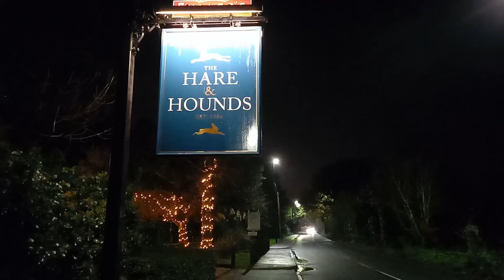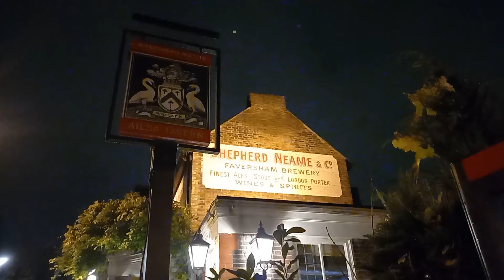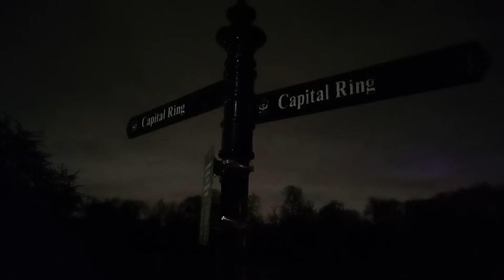West London Short Trip No 01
My short trip in west London to show you some streets, pubs, bridges, etc. It was cold, rainy and windy but i still had a fun. I took the videos with my mobile phone but next videos will be taken with my 10 years old camcorder :) (in HD...). Apologies for low quality of the film... Enjoy if you want.

Best Regards
Hommon